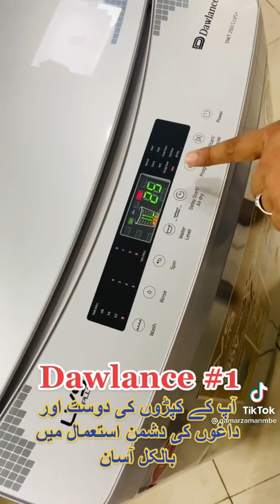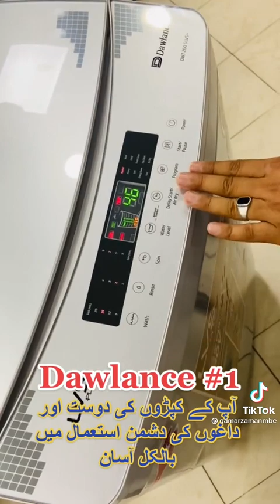Dwt 260 S LVS+